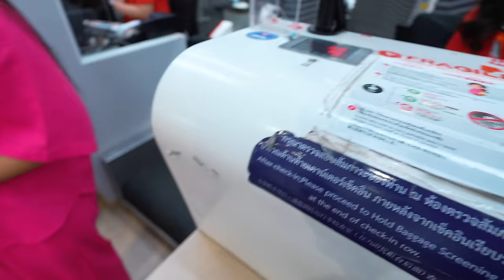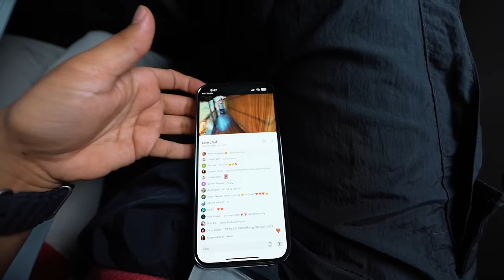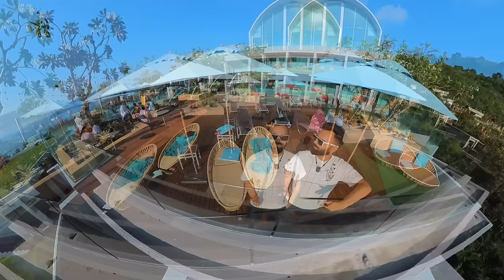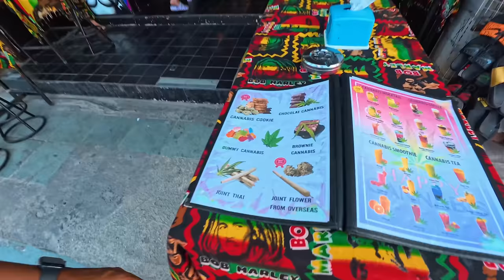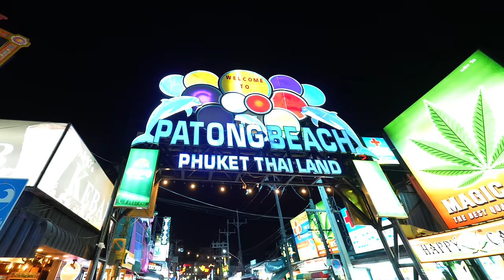Welcome to Phuket 🇹🇭 Crazziest Place of The World 😍 Thailand mei Kya Kya Hota hai 😱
Ye Hai Thailand ki Sabse Crazzy Jagah 😍 Tushar ki Shadi 🫢 Dance at the Beach

thailand trip
thailand vlog
lakhneet in thailand
lakhneet home
neetu comedy
neetu vlogs
kirti ki shadi
Family Function
Wedding
Love
baby entertainment
Bride
neetu bisht videos
Family vlog
Lifestyle vlog
Vlog
Vlogs
Lakhneet
Lakhneet vlogs
Neetu bisht
Neetu Bisht Rawat
Funny Vlog
Funny Vlogs
Study
Family
home
 family
trending
neetu bisht father
travel vlog
hindi vlogs
daily vlogger
funny vlogs
family videos
travel vlogs
Prank
funny
Thailand
Phuket
Travel